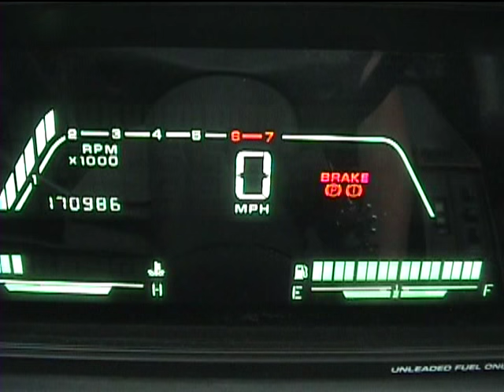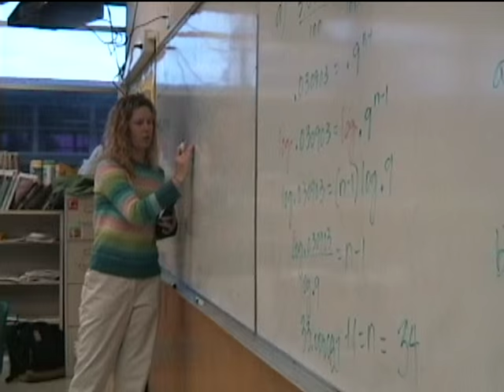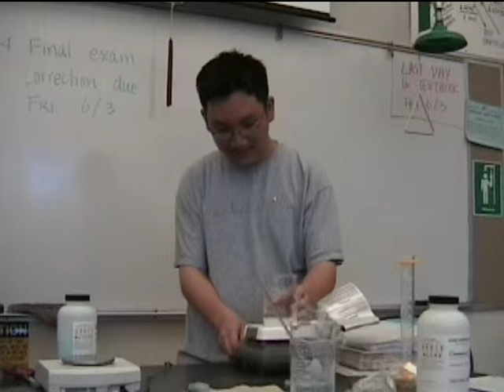Branham High School Video Yearbook 2005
Branham High School 2005

A Film By:
Gus Bonacorsi
Matthew Valverde
Drew Nickolson